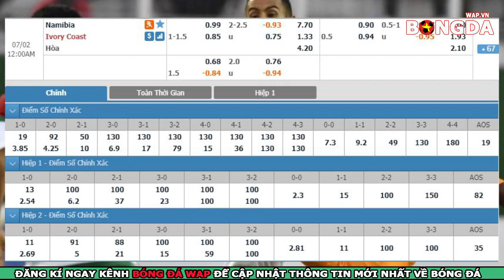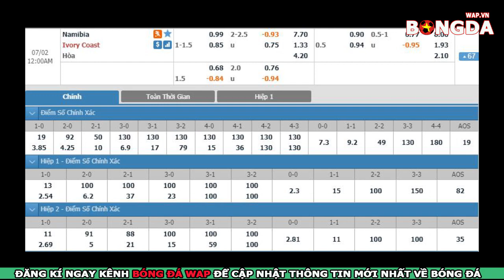Nhận Định🔴Trực tiếp Namibia vs Bờ Biển Ngà - CAN Cup 2019 - 23h00 ngày 1/7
👉Trực tiếp nhận định bóng đá Namibia vs Bờ Biển Ngà - CAN Cup 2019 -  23h00 ngày 1/7
👉Soi kèo bóng đá giữa Namibia vs Bờ Biển Ngà với tỷ lệ kèo đấu đúng và chính xác nhất.
👉Dự đoán tỷ số bóng đá Namibia vs Bờ Biển Ngà với phần trăm chính xác rất cao.

✔️Link xem trực tiếp trận Nam Phi vs Morocco Congo:
✔️Xem kết quả lịch thi đấu bóng đá Nam Phi vs Morocco tại đây